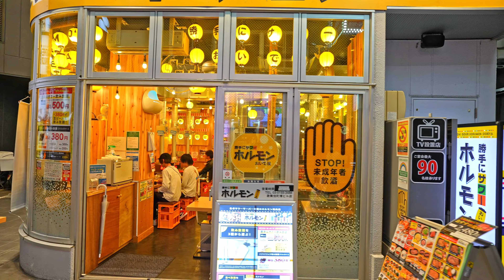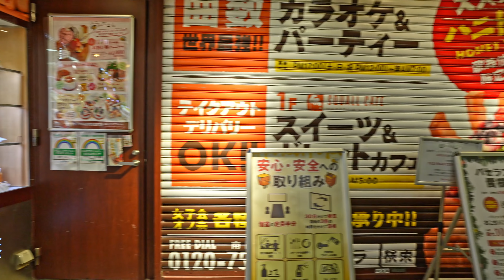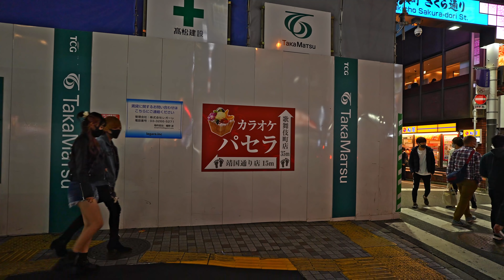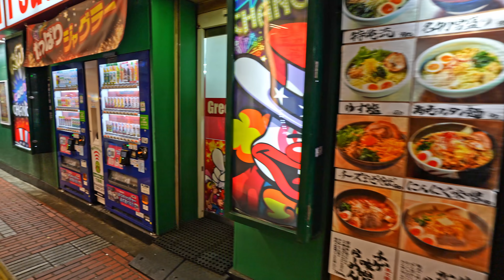【4K】Tokyo's Sleepless Town (Tokyo Red Light District - Shinjuku Kabukicho)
Map:
Time : Around 7Pm Temperature : 20C   date : May2rd 2021